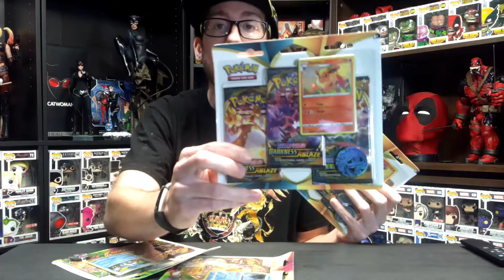New Pokémon&Reaction Channels are live come check them out